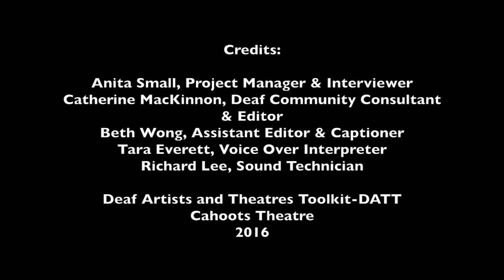DATT - Interview with DJ Kurs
Interview with DJ Kurs - Artistic Director, Deaf West Theatre Los Angeles, CA

The Deaf Artists & Theatres Toolkit (DATT), aims to increase the feasibility of collaborations between professional theatre companies and Deaf artists, as well as increase engagements with Deaf audiences.  The DATT addresses practical and artistic aspects of theatre production with a Deaf cultural context and spans topics such as cross-cultural communication, budgeting, engaging interpreters, marketing and more.

DATT Team:
Project Manager: Anita Small
Deaf Community Consultant: Catherine MacKinnon
External Deaf Consultant: Joanne Cripps
Kate Ann Vandermeer: General Manager, Cahoots Theatre
Marjorie Chan: Artistic Director, Cahoots Theatre

Video Credits:
Interviewer: Anita Small
Editor: Catherine MacKinnon
Voice Over Interpreter: Tara Everett
Assistant Editor & Captioner: Beth Wong
Sound Technician: Richard Lee

The DATT was supported by The Canada Council for the Arts & the Toronto Arts Council